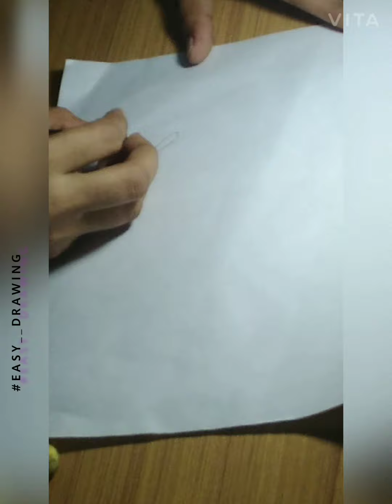||EASY__DRAWING|| Fish Drawing Tutorial 🐟 For children (WATCH TILL END) ♥️♦️♥️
Asslamealakum Everyone,☺️☺️

~Agar Ap aise drawing tutorial chaten hai
~apne children's k liye tou please.. ♥️♥️

~ And Bell notification icon Ko press karen!!🦋
~ jisse mere nayi video Ap tak pooch jaye🐟♦️♦️
:~(DUAON MEH YAAD RAKHNA)🙏🏻🥀♥️♥️